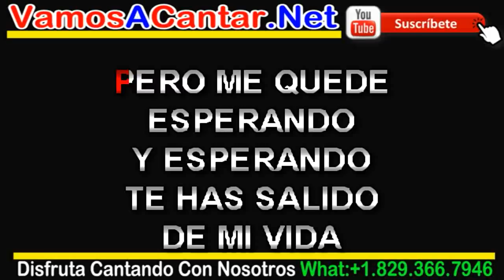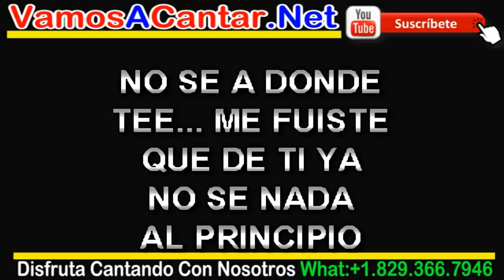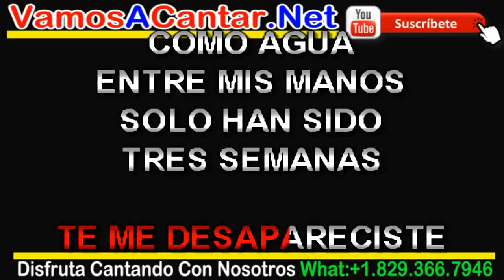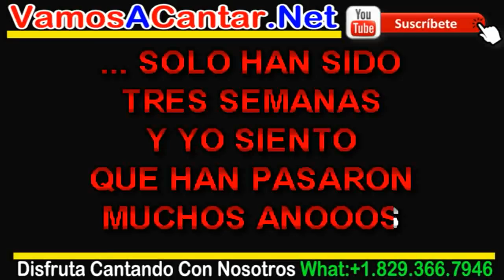Yiyo Sarante Tres Semanas KARAOKE